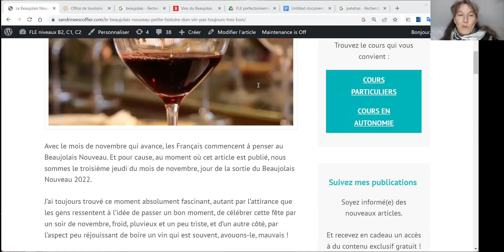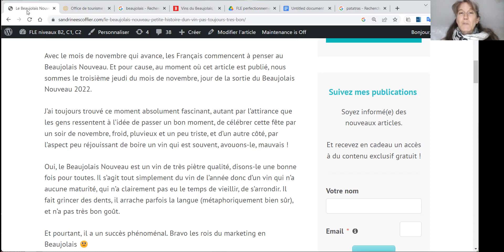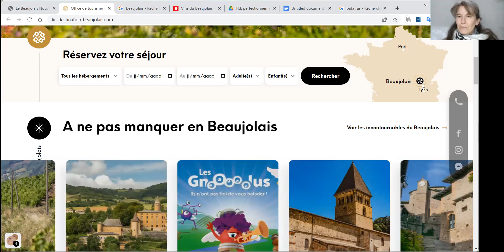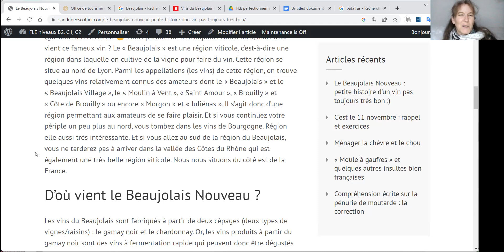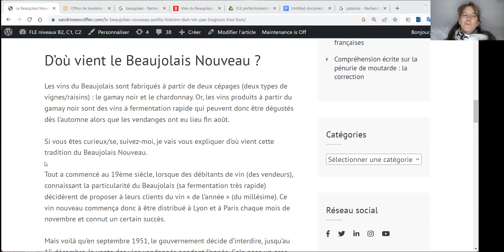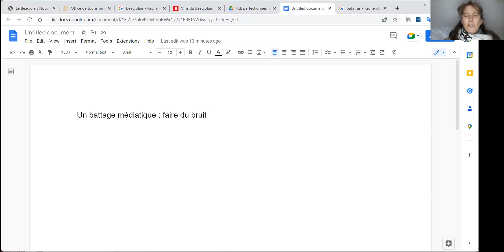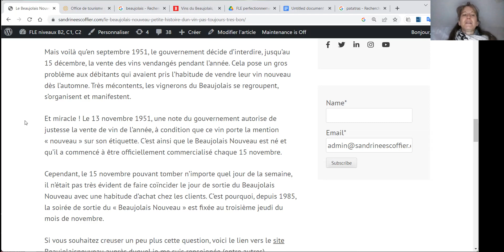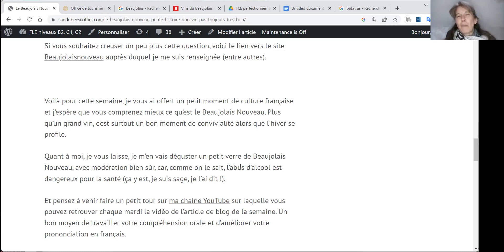Le Beaujolais Nouveau est arrivé :)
Petite vidéo explicative sur la tradition du Beaujolais Nouveau. Je vous présente également le terroir du Beaujolais, où il se situe en France et je vous révèle comment ce vin est devenu une pépite marketing :)